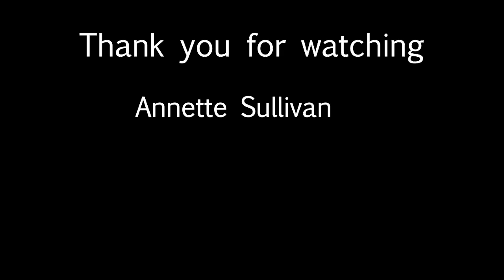Sticky Note Calendar Easel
Join me to learn how to make a quick and easy easel holder for Sticky Notes and a calendar.